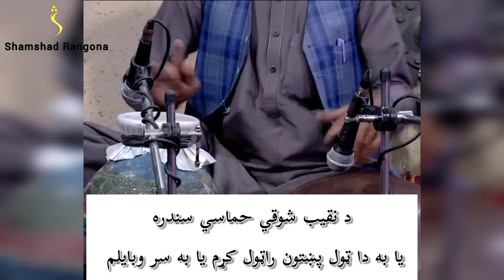Ya Ba Da Tol Pakhton Ratol Karm| Naqib Shawqi New Song | Jor Pakhair | Pashto Folk | نقیب شوقي سندرې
یا به دا ټول پښتون راټول کړم یا به سر وبایلم|حماسي سندره| نقيب شوقي | مست بنډار

Ya Ba Da Tol Pashton Ratol Karm Ya Ba Sar Wabailam | Naqib Shawqi songs | Mast Bandar

رباب، منګی، چمبه، دریا، سه تار
Rabab, Mangai, Darya